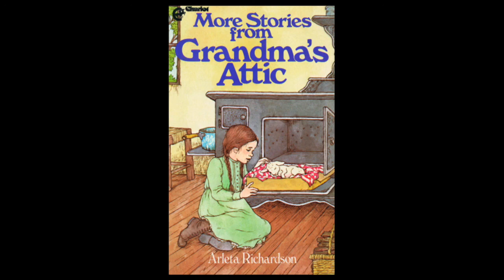Sundry Stories Audiobook 'More Stories from Grandma's Attic'- Chapter 3: Mrs. Carter's Fright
More Stories from Grandma's Attic

Illustrator: Dora Leder

Grandma's Attic Series. Book Two